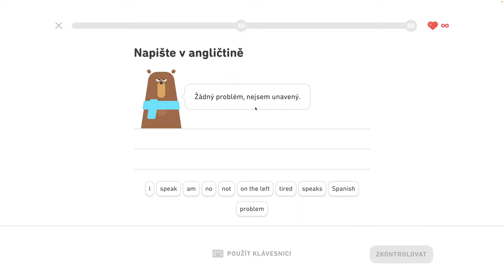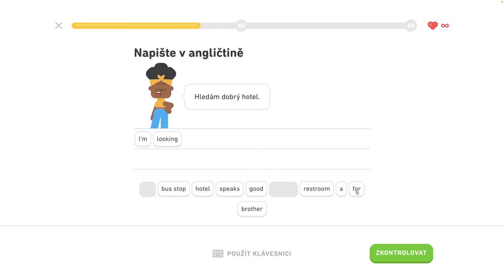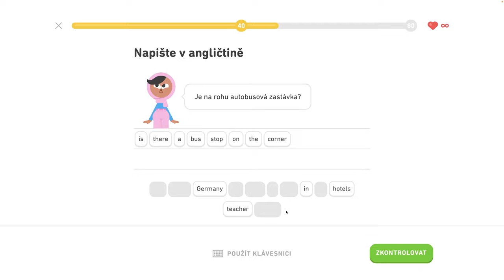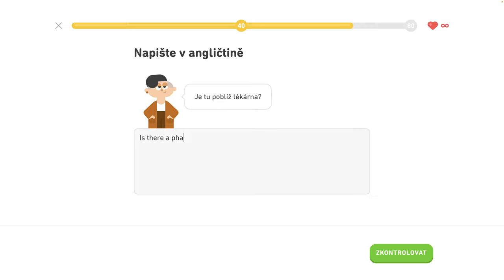🇺🇸 S1, J6 - Komunikujte na cestách - Legenda - Rozprávajte o vzťahoch, komunikujte na cestách